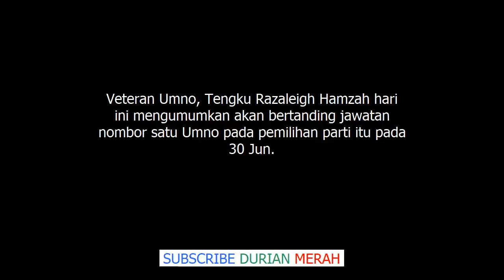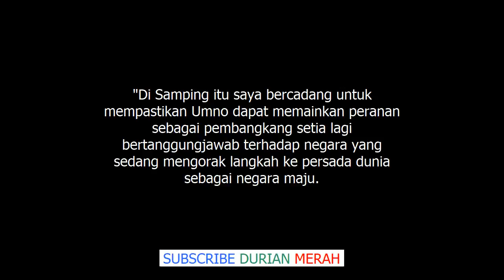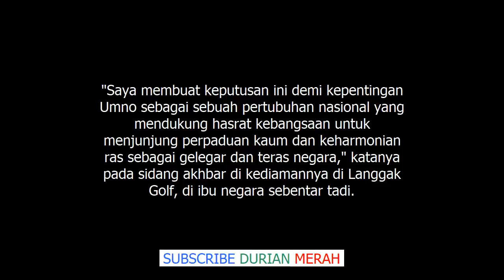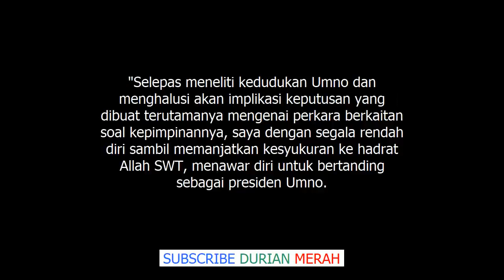Akhirnya Terjawab, Ku Li Sah Cabar Zahid Rebut Jawatan Presiden Umno